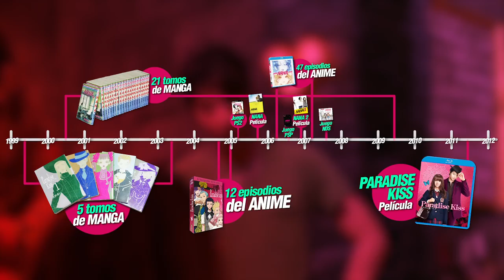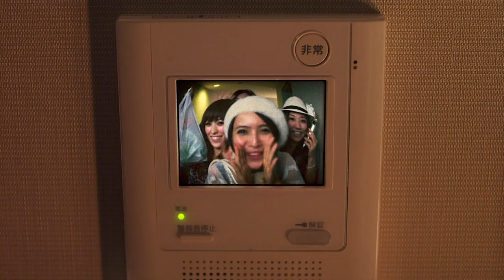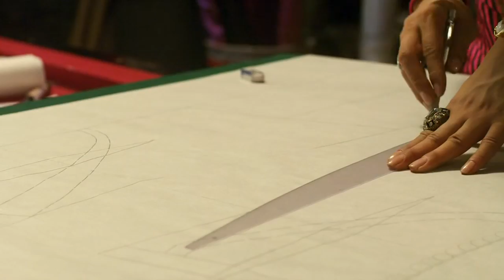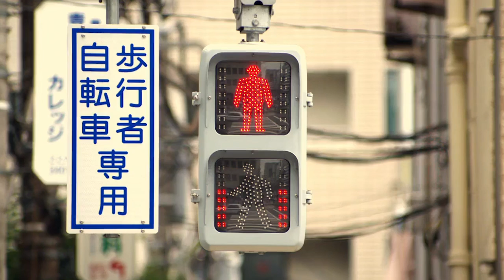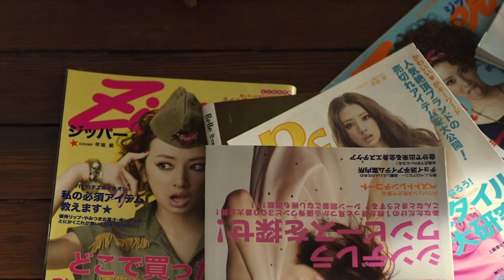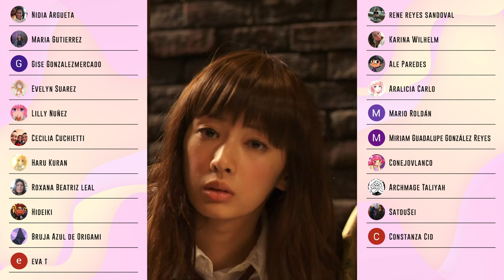¡PARADISE KISS: LIVE ACTION! 👄👗✨ | RESUMEN & ANÁLISIS | Ai Yazawa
Resumen y Análisis de Paradise Kiss: La película. El Josei más famoso de la historia tuvo una adaptación Live Action en Japón en 2011 y en Rayo Confuso no podíamos dejar de comparar con su Manga y Anime.

Con los toques clásicos de Shoujo, Drama y Romance en el mundo de la moda que vimos de Ai Yazawa, esta adaptación nos sorprende con un final diferente a su versión original.

➥ Anteriormente en el canal resumimos la adaptación del manga de Ai Yazawa, hecha por el estudio Madhouse en 2005. La obra original cuenta con 5 Tomos de Manga, salidos en la revista Zipper de moda entre 1999 y el 2003.

➥ Nuevamente vemos la historia de Yukari Hayasaka, una estudiante japonesa que se cruza con Arashi Nagase e Isabella Yamamoto, quienes son parte del grupo de estudiantes que forman Paradise Kiss o "Parakiss". Ellos le ofrecerán ser modelo por su altura, belleza y delgadez y es gracias a esta propuesta que nuestra protagonista conocerá una nueva perspectiva de la vida y su camino en la vida.

Más tarde conoceremos al lider talentoso de este grupo: Joji "George" Koizumi, así como a Miwako Sakurada, quienes formarán un lazo especial con ella y terminan de conformar el grupo. Por otro lado, en la escuela de artes Yazawa conoceremos a Kaori, la rival del grupo que competirá por la beca para estudiar en la universidad.

► Timestamp:
0:00 - Introducción a Paradise Kiss: La Película
0:56 - Paradise Kiss el Live Action
23:53 - Análisis y Diferencias con la obra original de Ai Yazawa
28:37 - Escenas Sacadas de Contexto

Este video abarca el Manga, Anime y Película de Paradise Kiss completo.